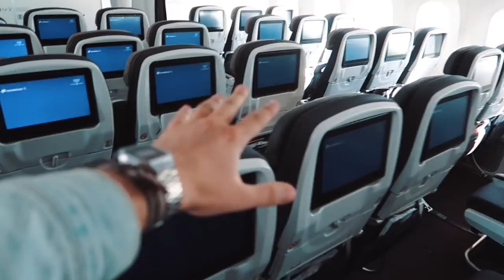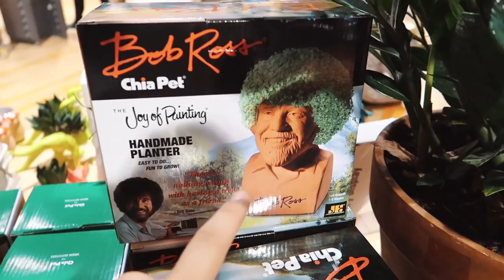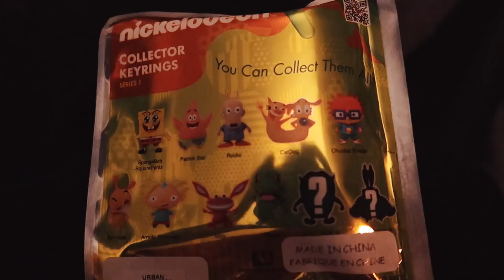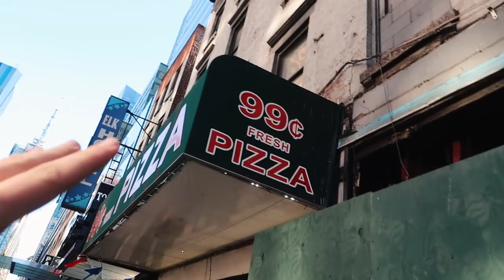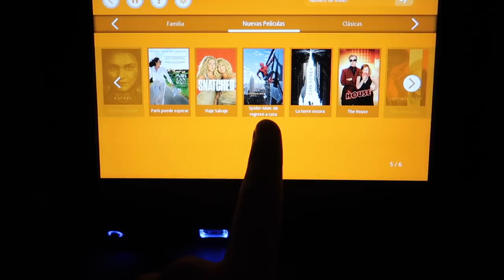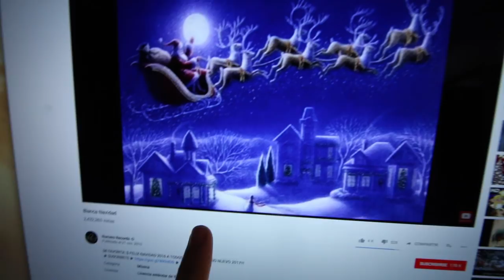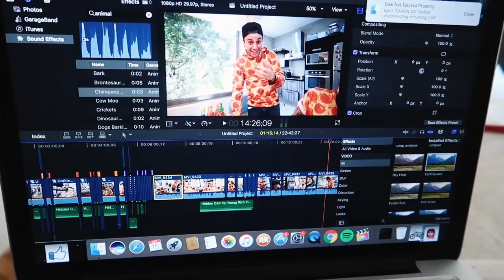¡YA PUSIMOS EL PINO DE NAVIDAD! SemanaConBeto - Beto Pasillas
CUPÓN DE AIRBNB POR 700 PESOS (35 dólares):
FUERA BOMBAS-YA LLEGÓ LA NAVIDAD